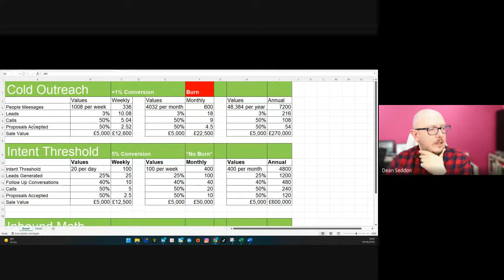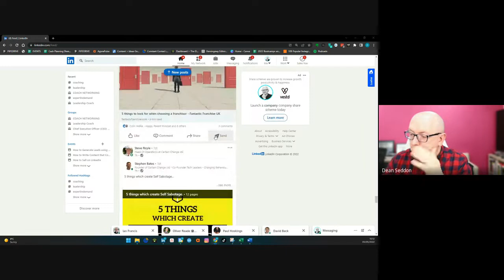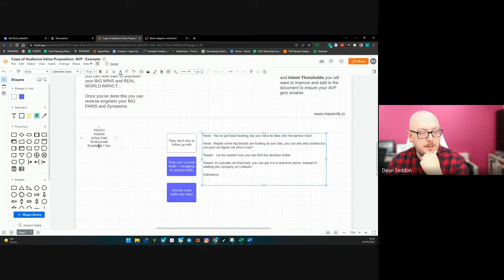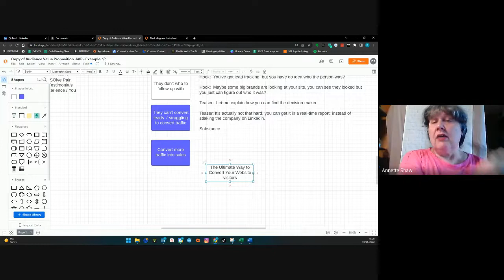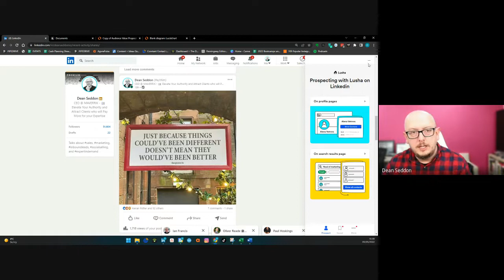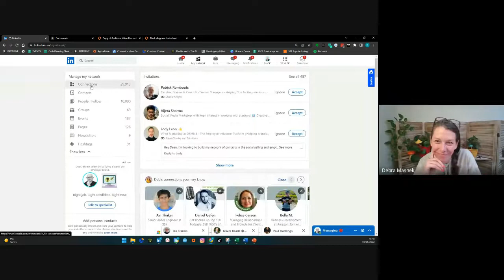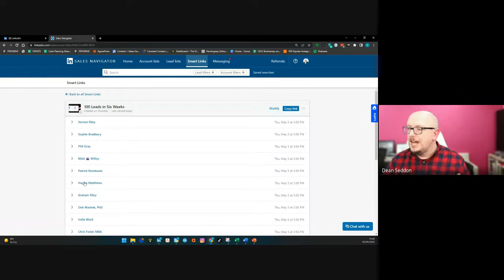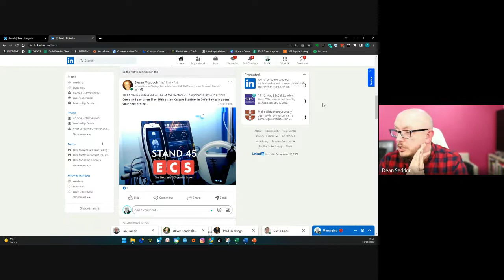10 Leads Every Week from LinkedIn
In this one-hour training session, we'll show you how to get 10 Leads Every Week from LinkedIn.